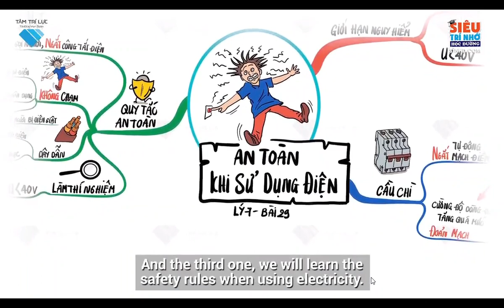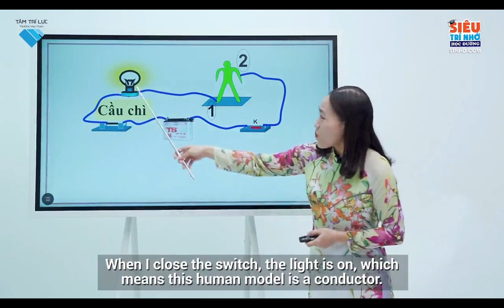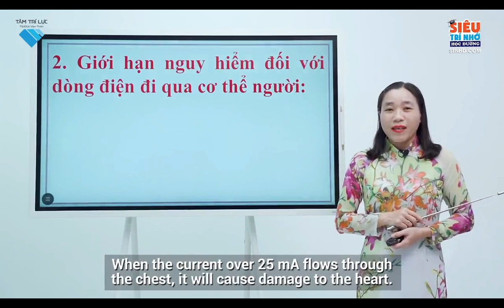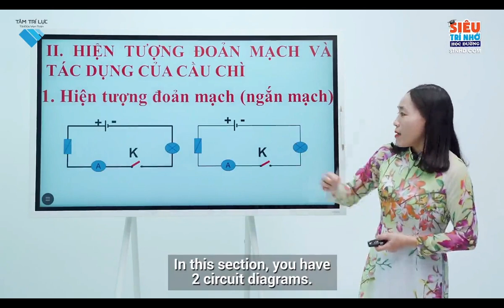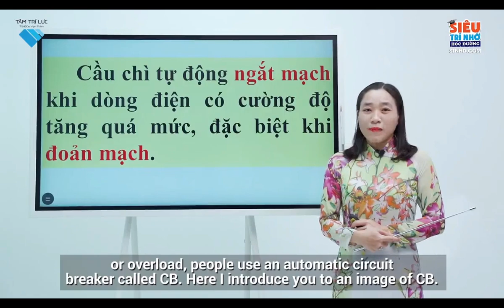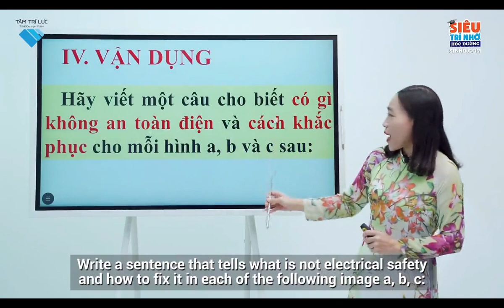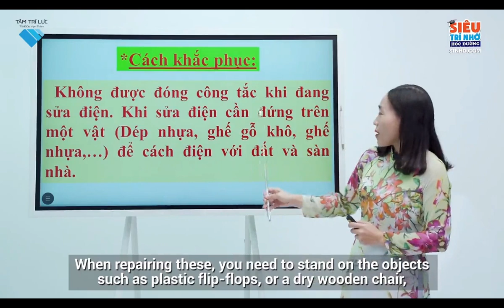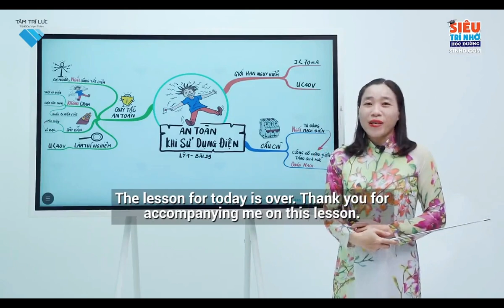L7 L B 26 An toàn khi sử dụng điện